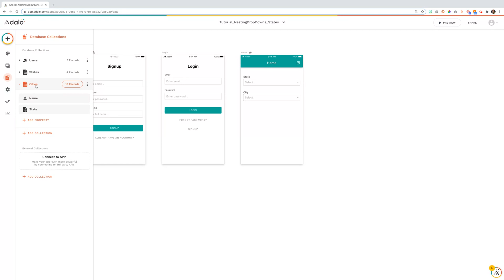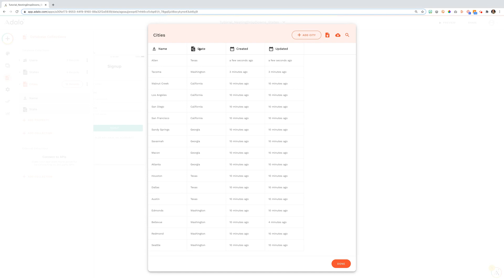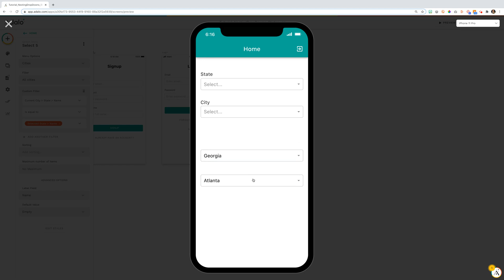Setting up State and City Selections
Take a look at this Clone Link to get a hands on approach
Set up your database so that your users are able to select their State and then through the use of filters show only cities related to that state.